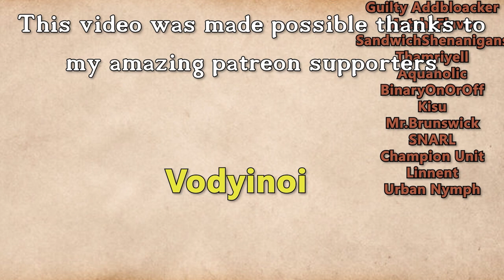Fractured Thrones Season 3 | EPISODE 73 'Forsaken' | Part 1 of 2